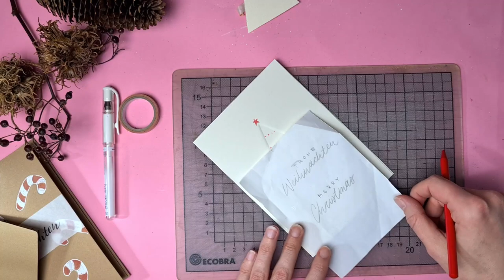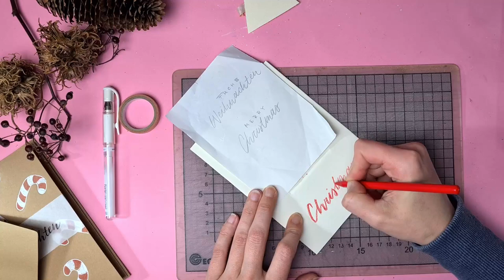Weihnachtskarten Prägen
Heute zeige ich euch die Technick des Prägen von Papier und so gestalten wir hier zwei schöne und schlichte Weihnachtskarten mit einem Weihnachtsbaum und Zuckerstangen und wenigen und praktischen Hilfsmittel.

Noch eine Ergänzung zum "nach außen" prägen, manchmal hat man einfach einen Knoten im Kopf und mir wurde auf die Sprünge geholfen ;) Ihr könnt natürlich des Gegenstück zu den ausgeschnittenen Schablonen dafür verwenden, mit dem selben Verfahren.
Ich bin auf eure ergebnisse gespannt!

Benutzte Materialien:
2 Klappkarten ggf. mit Umschlag
starkes Papier oder dünne Pappe für Schablonen
schwarzer Fineliner
weißer Gelschreiber
roter Buntstift
Falzbein
Transparent- oder Butterbrotpapier
feste Unterlage
Stahllineal und Cutter

Ich freue mich, wenn du dein Ergebnis in den sozialen Medien mit sonntagsmitlilies teilst. Wenn du etwas mitnehmen konntest, etwas gelernt hast, hinterlasse mir doch gerne einen kleinen Obolus in meiner Kaffeekasse.